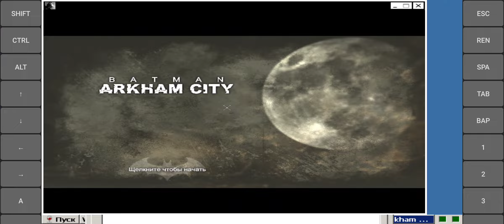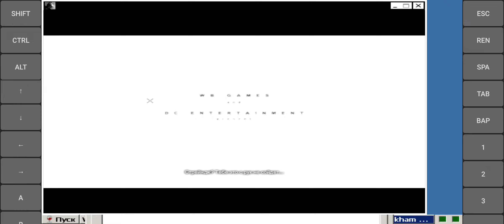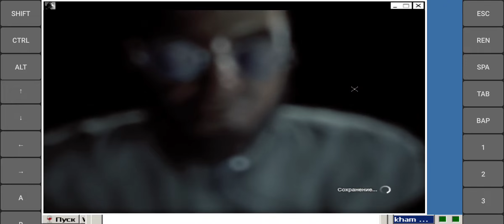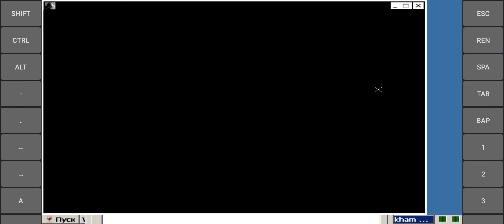Batman: Arkham City на android exagear WE 4.0 Snapdragon 865